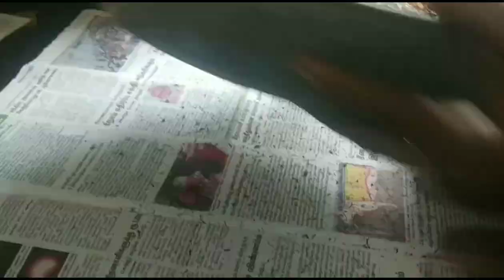ஈசல் வறுவல் , Eesal Cooking | Winged Termites snack / Cook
In this video We will see About How to cook Eesal or Winged Termites

Winged Termites are very tasty and rich in protein.

Ingredients

Winged Termites

Rice

Garlic

Chilli powder

Turmeric powder

Oil

Salt

In this channel you will see more videos about cooking , vlogs , handcrafts , tips , weightloss , challenges and more

                             - it's Me Priya